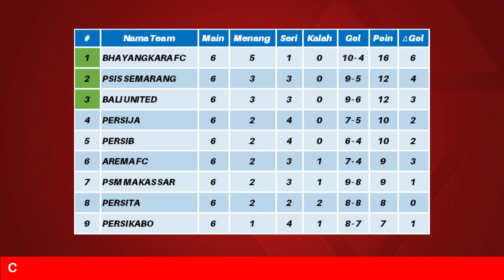Berita Persija! BECKHAM PUTRA! Jadi Idola Baru Pemain Persija, Siap Menang Lawan Arema FC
Sumber:
Persija Jakarta